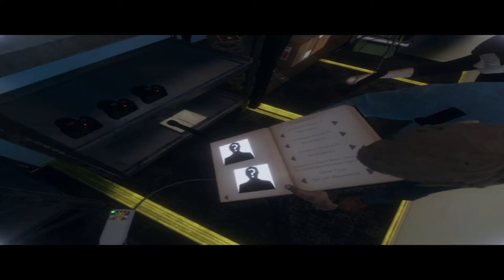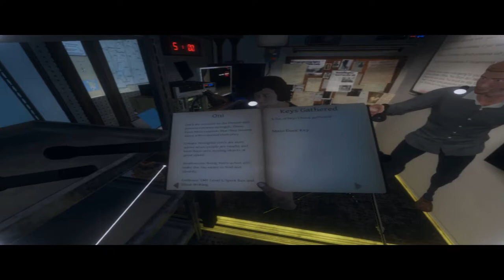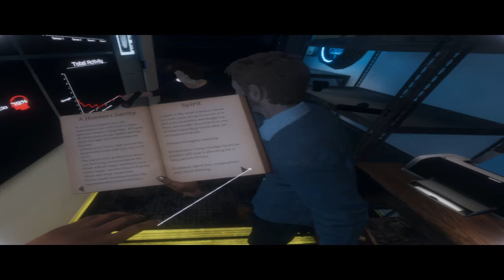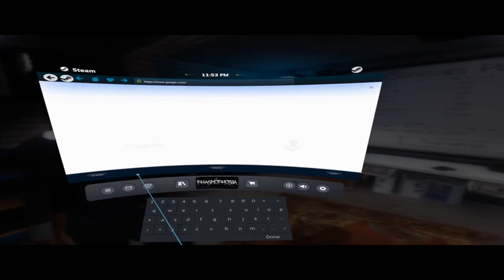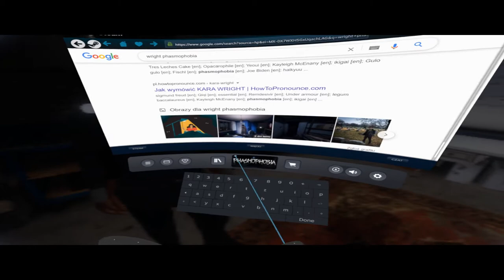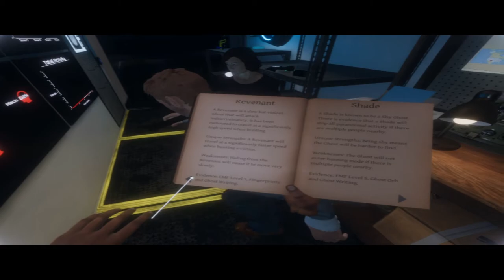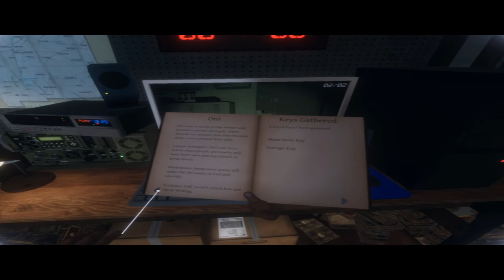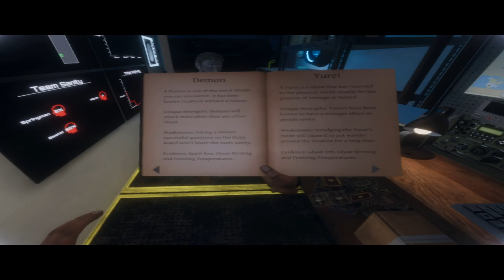Duchołapy czyli Phasmophobia#1 :)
MÓJ SPRZĘT:

Procesor: Intel Core i9 9900K
Grafika: Gigabyte GeForce RTX 2080 Ti Turbo OC 11GB
RAM: G.SKILL 64GB 3200MHz Ripjaws V Black CL16
MOBO:Gigabyte Z390 AORUS MASTER
Chłodzenie: AIO NZXT Kraken X72 RGB 3x120mm
VR: HP Reverb G2
Troje świeżo upieczonych duchołapów wyrusza na dwa polowania w poszukiwaniu duchów! Bartek i Beskid grają po raz pierwszy w Phasmophobie :D Co z tego wyszło? Zobaczcie sami!